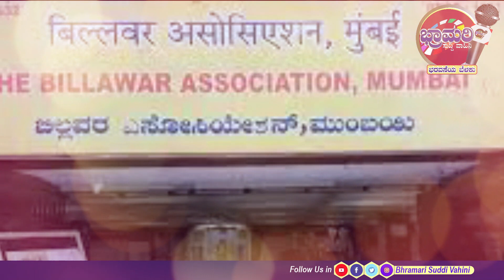ಜಯ ಸಿ ಸುವರ್ಣ ಭಾವಪೂರ್ಣ ನುಡಿ ನಮನ || Vasai Local Office Billawara Association Mumbai